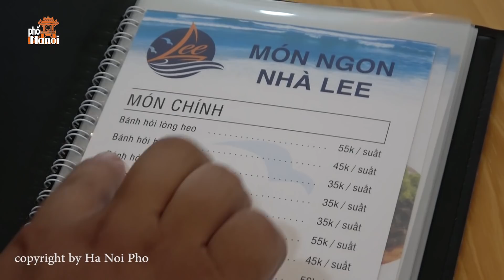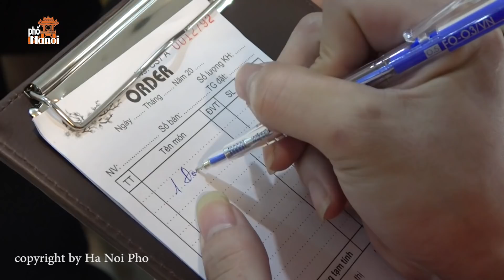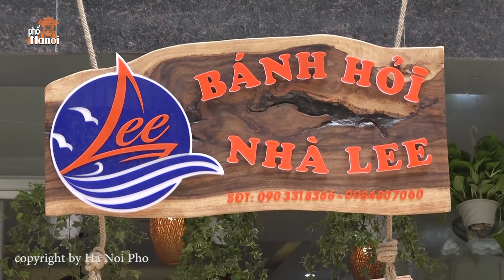Ngon mê ly quên lối về với Bánh Hỏi Bình Định tại Nhà Lee Hà Nội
Hà Nội Phố: Bánh hỏi Bình Định không giống như những loại bánh hỏi khác mà bạn đã từng thưởng thức bởi món ăn được làm từ những hạt gạo đặc sản thơm ngon. Bánh hỏi đặc sản Bình Định đã được làm tại Hà Nội một địa chỉ mới toan là Nhà Lee một quán ăn theo phong cách gia đình địa chỉ: Quán Nhà Lee số 64 ngõ 164 phố Vương Thừa Vũ quận Thanh Xuân Hà Nội
Giá 15-55K
Thời gian bán từ 9h sáng đến 20h